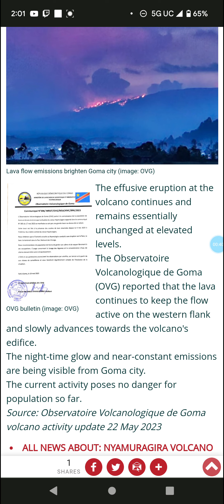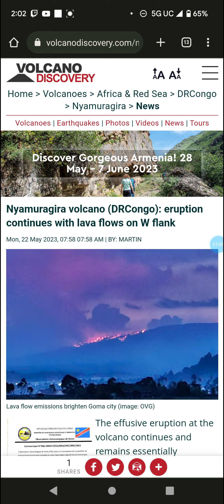Lava Flows Continue at Nyamuragira